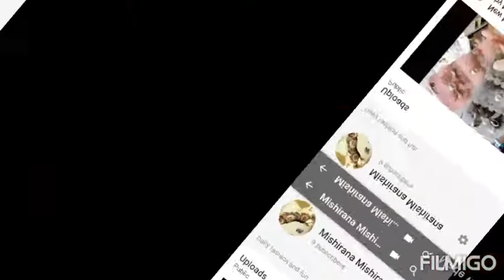Latest 2020 lawn Dress Designs /lawn kurti /lawn suit By Mishirana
Beautiful lawn 2020 Dress Design lawn kurti and Lawn suit by mishirana